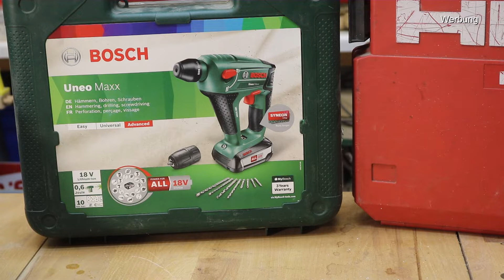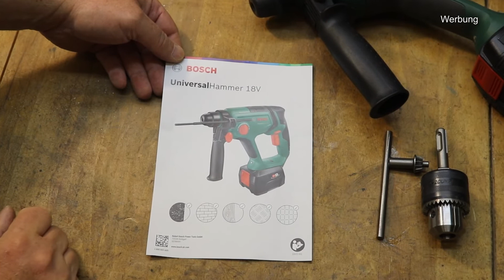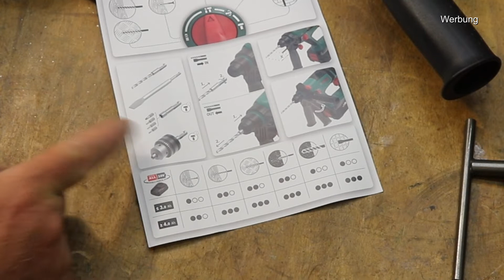Vorstellung und Test Bosch UniversalHammer 18 V Akku Bohrhammer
Ich teste und stelle hier den ersten grünen Bosch Akku-Bohrhammer vor.
Hier könnt ihr den Bohrhammer kaufen*

Wenn mich jemand unterstützen möchte, freue ich mich natürlich als erstes über einen Daumen, einen Kommentar oder sogar ein Abo.
Hier findet ihr meine Wunschliste bei Amazon, falls mir tatsächlich jemand eine Kleinigkeit zukommen lassen möchte, so freue ich mich riesig!
Hier gehts zu meinen Werkzeugen*:

Hier geht es zu einem tollen Shop, den ihr euch echt mal anschauen solltet*:

Ich bastele gerne und freue mich, wenn das eine oder andere Video von mir zum Basteln anregt.
Auch teste ich von Zeit zu Zeit verschiedene Werkzeuge und Maschinen für den Heimwerker.